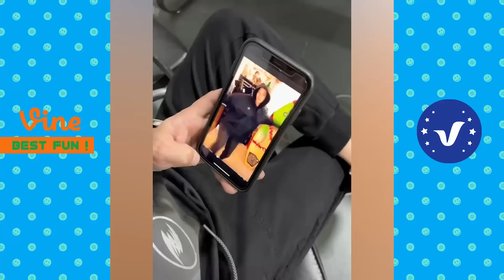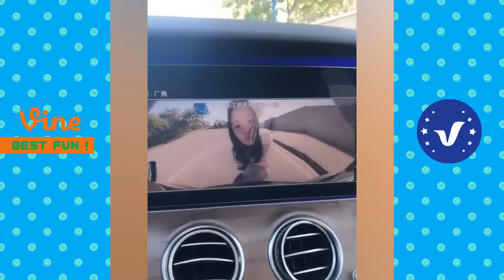Best FUNNY Videos 2022 ● TOP People doing funny stupid things Part 31